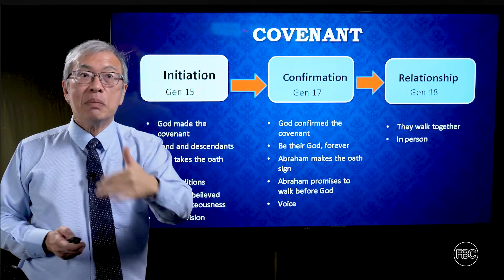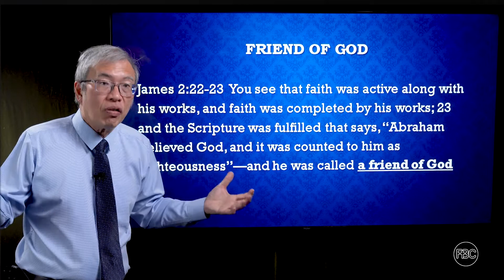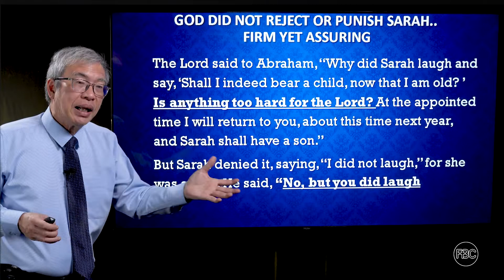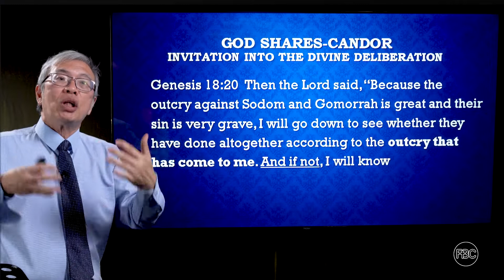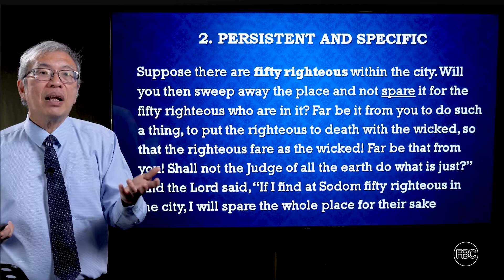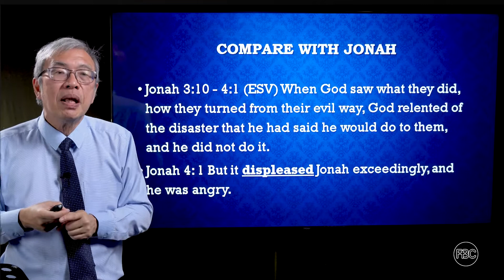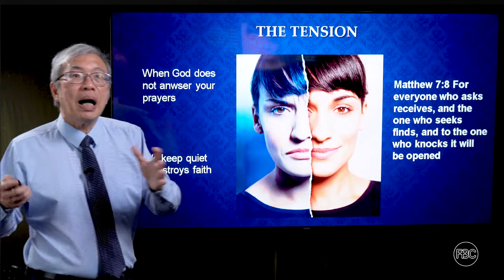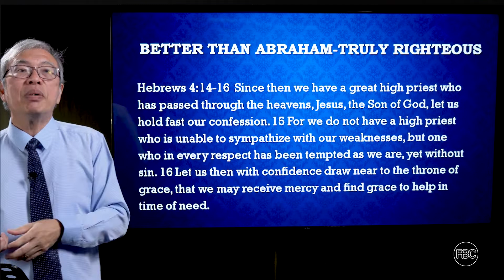FBC Gamma 20 - Genesis - Study 15 - October 26, 2022